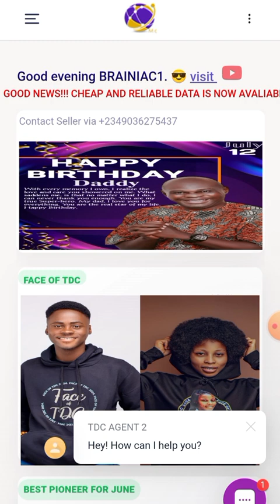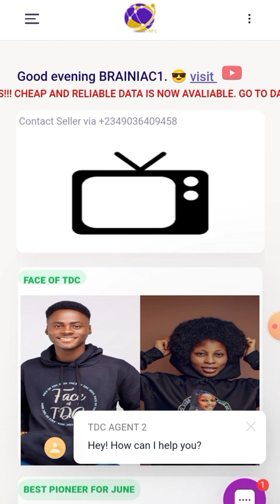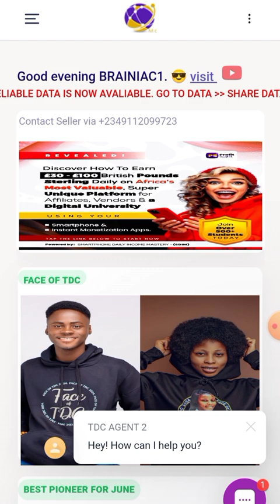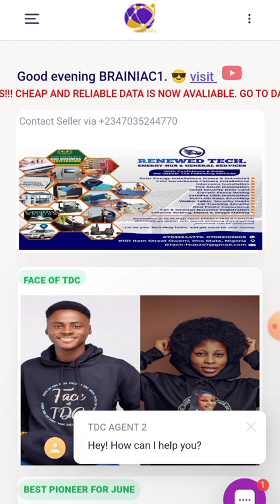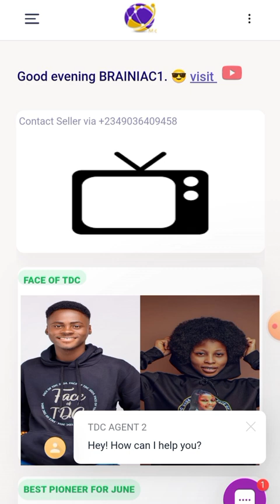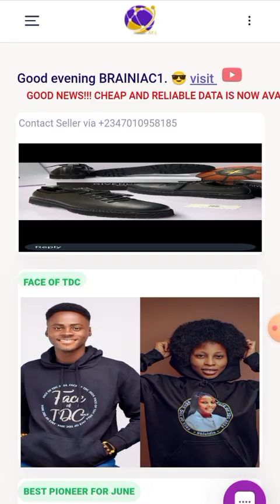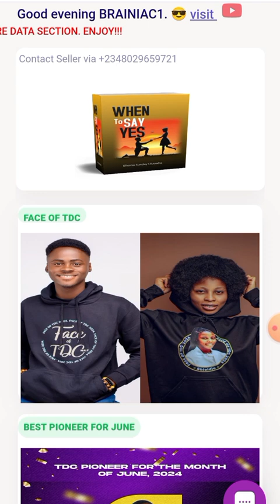HOW DOES TDC REALLY WORK || THE ULTIMATE BEGINNER'S GUIDE TO EXPONENTIAL GROWTH IN TDC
Exponential growth awaits you